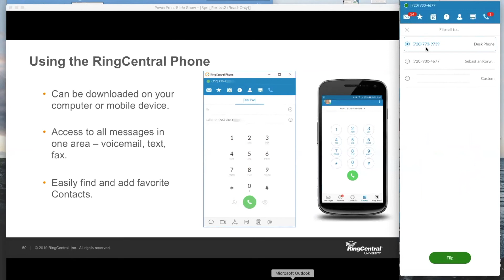Call Flip - RingCentral Tutorial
Tutorial for RingCentral Call Flip Feature

*RingCentral download links are below:
-RingCentral Phone (PC and Mobile)